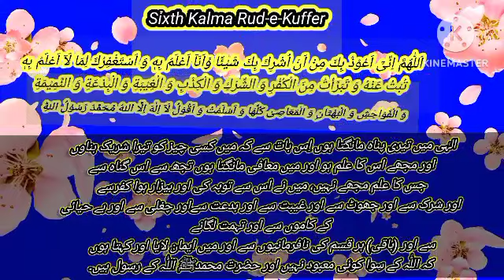sixth kalma Rud-e-kuffer 🌸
6th kalma Rud-e-kuffer 🌸